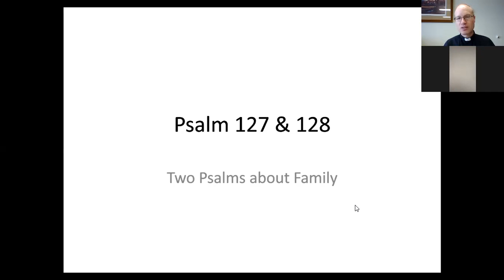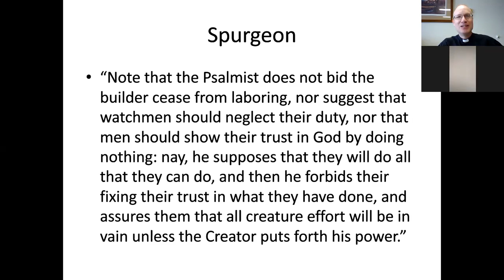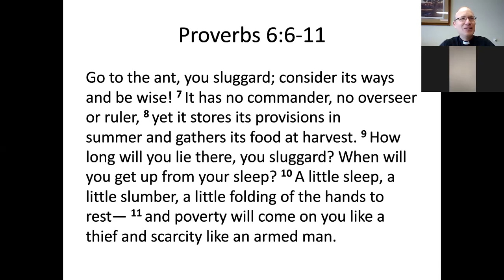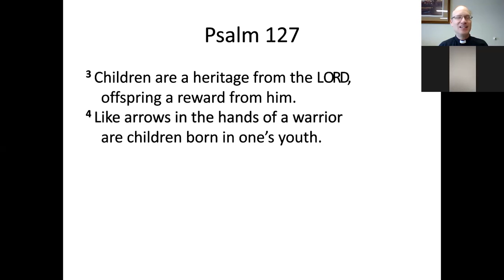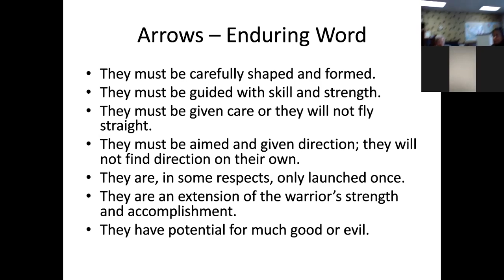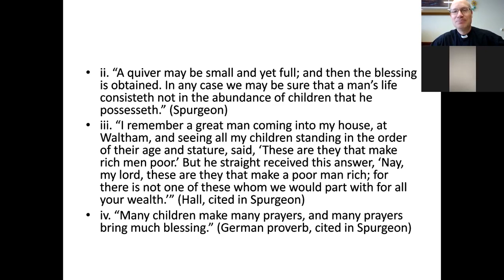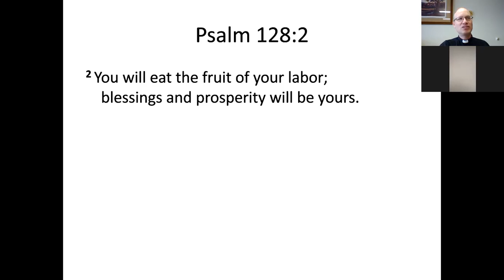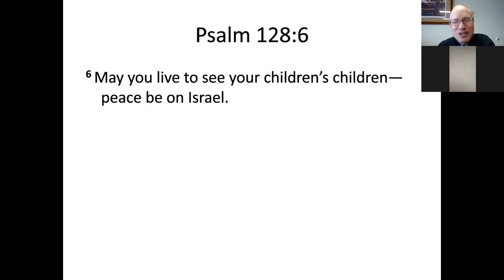Psalm 127 & 128 Bible Study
This Bible Study shows how God desires to build the house of families.  Fathers are important heads of the house.